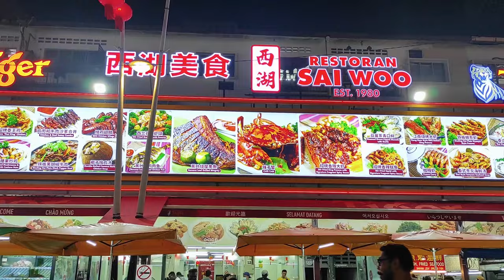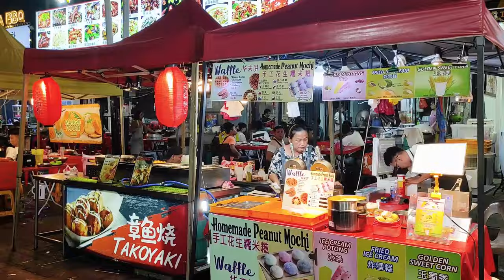KUALA LUMPUR Walking Tour, Malaysia 🇲🇾 (Part 4) / KLCC Park, KL Nightlife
In this video first we will walk in KLCC Park, located right in the centre of Kuala Lumpur, next to Petronas Twin Towers. Then we will have an evening walk along Changkat Bukit Bintang – a street full of bars, night clubs, live music and partying at night, and we will also explore Jalan Alor Food Street. Let’s go!

Timing:
Intro – 00:00
KLCC Park – 00:10
Changkat Bukit Bintang (Nightlife street) – 05:47
Jalan Alor Food Street – 07:51